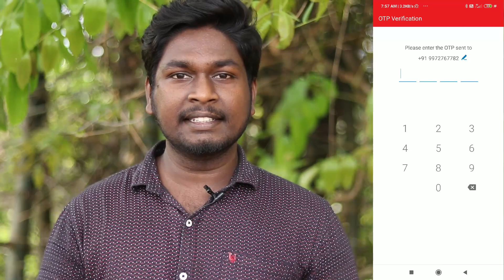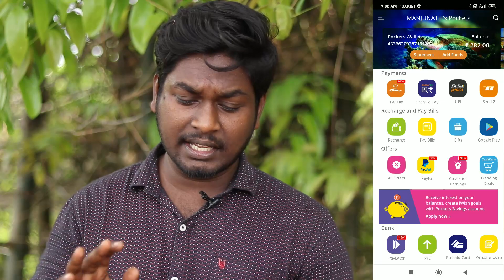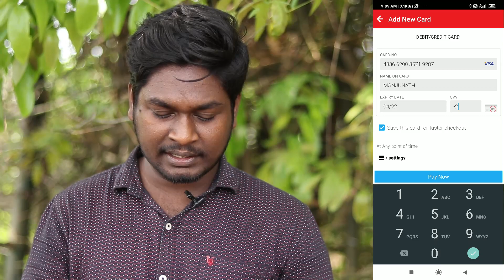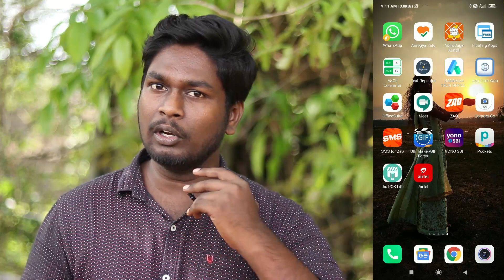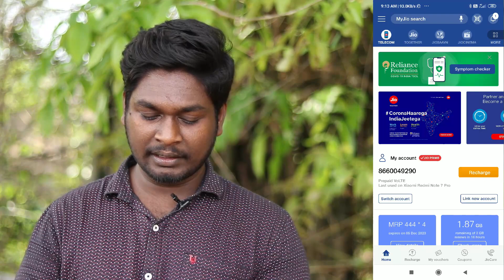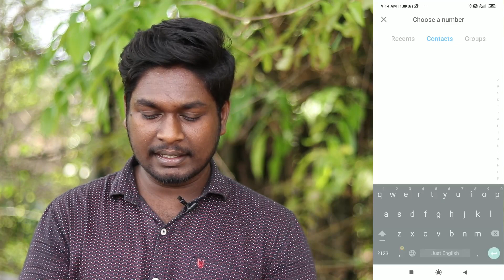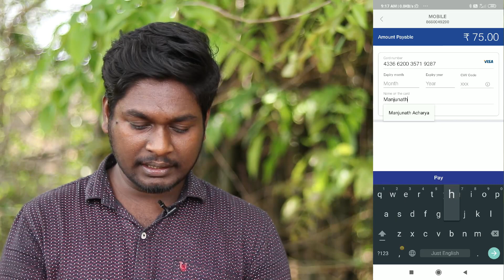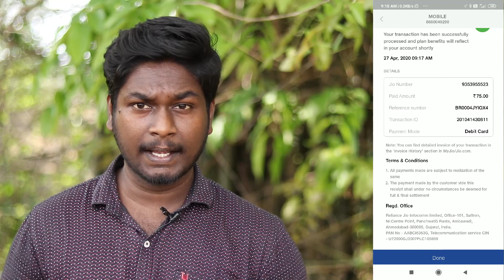Recharge Your Phone Using ATM Card During Lockdown in Kannada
You can able to recharge any phone using your ATM debit card and recharge online.

Follow Our News Publication: Kannada Tech News.